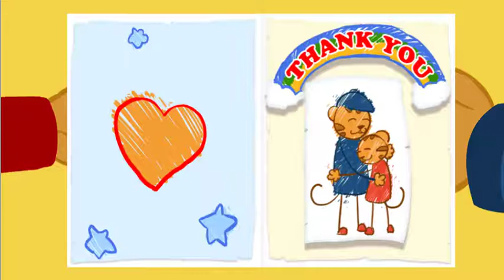Daniel Tiger - Sharing with Your Sister #2